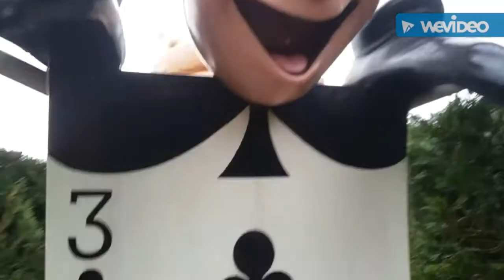Alice in wonderland maze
Sorry for vlog 2 not being up yet it's taking a while to edit. ;/

Hope you enjoyed this video anyway! :D